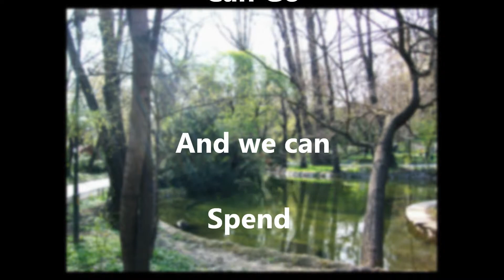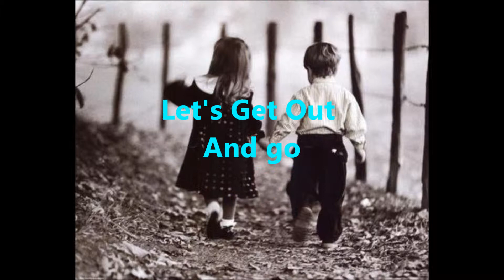Skippin' Rocks Lyric Video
A Video I was lucky enough to create for Mr. Benjamin Raye.
Skippin' Rocks By Benjamin Raye, Lyric video